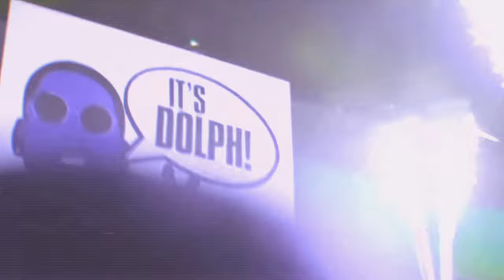Young Dolph - Summo' (mikel j remix)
I make all the beats & remixes on my channel.
Prod. by mikel j (Mikel Jorgensen)

My Mixtapes

My Top Remixes (by plays)

1. Like
3. Comment
4. Share

Thank you for listening & stopping by!
best, mikel j

▶▶Original Work Acknowledgment:
This video features a remix of 'Summo'' by Young Dolph, created for artistic and educational purposes. The original track was produced by BandPlay and written by Young Dolph. Mixing and engineering were done by Ari Morris. It was released under the label Paper Route Empire on July 26, 2019. This remix is not intended to infringe on the original copyright and is not a substitute for the original work.